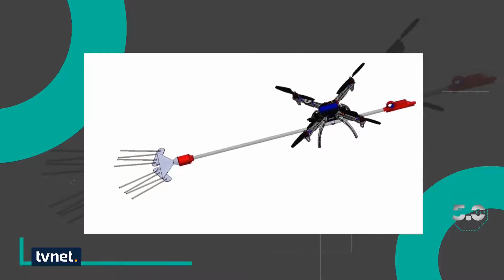TvNet | 5.0 | İnsansız Hava Aracı Pilotu Nasıl Olunur?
İnsansızhavaaracı pilotu nasıl olunur?

İha2 ve iha3 ile neler yapılabilir?

İhalar sivil alanlarda nasıl kullanılıyor?

Erdal Nalbant ile 5.0 Cumartesi 17.20'de TVNET'te.